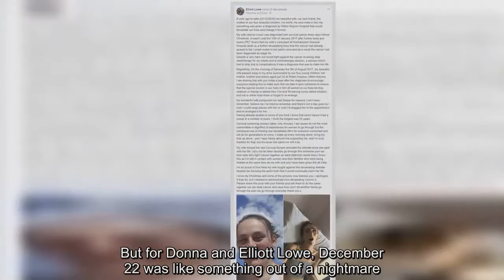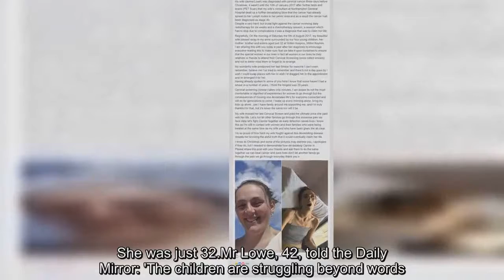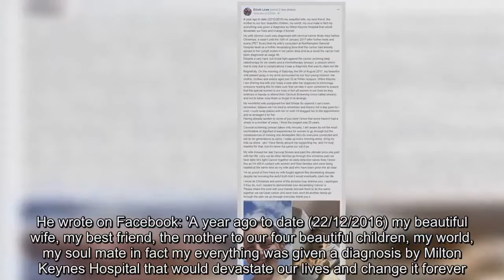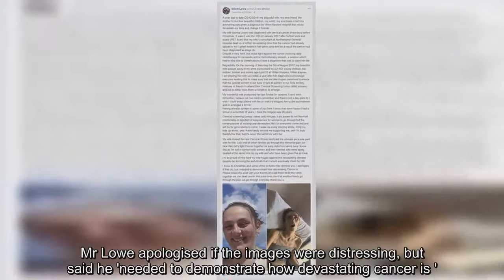Milton Keynes man says get smear test after wife dies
Agrieving husband has shared horrifying pictures of his cancer-stricken wife after she was diagnosed almost a year ago to the day having skipped a smear test.Three days before Christmas most people are well and truly in the festive mood, enjoying quality time with their friends and family.But for Donna and Elliott Lowe, December 22 was like something out of a nightmare.That day Mrs Lowe, of Milton Keynes, Buckinghamshire, was diagnosed with cervical cancer.In January the mother-of-four had further scans, which showed the disease had already spread to the lymph nodes in her pelvic region and was at the terminal 4B stage.She underwent six weeks of daily radiotherapy sessions, but on August 5 this year she died at Willen Hospice, Milton Keynes.She was just 32.Mr Lowe, 42, told the Daily Mirror: 'The children are struggling beyond words.My eldest is angry with everything, my disabled son still thinks she is coming home and my eldest daughter shuts herself away.'My youngest daughter is very matter of fact and tells everyone that her mummy is in her heart and her head.'I'm dreading Christmas.I have no idea what to expect or how the kids will react, I'm just going to have to play it by ear.' Yesterday he posted two heartbreaking pictures of his wife on Facebook, one of them healthy and happy together and another showing the devastating effects of the disease.He says his wife missed a smear test at the local cervical cancer screening centre and is begging women to make sure they don't make the same fateful mistake.He wrote on Facebook: 'A year ago to date (22/12/2016) my beautiful wife, my best friend, the mother to our four beautiful children, my world, my soul mate in fact my everything was given a diagnosis by Milton Keynes Hospital that would devastate our lives and change it forever.'Regretfully, on the morning of Saturday the 5th of August 2017, my beautiful wife passed away in my arms surrounded by our four young children, her mother, brother and sisters aged just 32 at Willen Hospice, Milton Keynes.'I am sharing this with you today a year after her diagnosis to encourage everyone reading this to make sure that we take it upon ourselves to ensure that the special women in our lives in fact all women in our lives be they relatives or friends to attend their cervical screening (once called smears) and not to either miss them or forget to re-arrange.'My wonderful wife postponed her last smear for reasons I can't even remember, believe me I've tried to remember and there's not a day goes by I wish I could swap places with her or wish I'd dragged her to the appointment and re-arranged it for her.'Having already spoken to some of you here I know that some haven't had a smear in a number of years, I think the longest was 20 years.' 'Cervical screening (smear) takes only minutes.I am aware its not the most comfortable or dignified of experiences for women to go through but the consequences of missing one devastates live's for everyone connected and will d